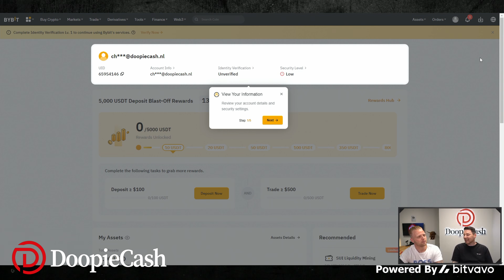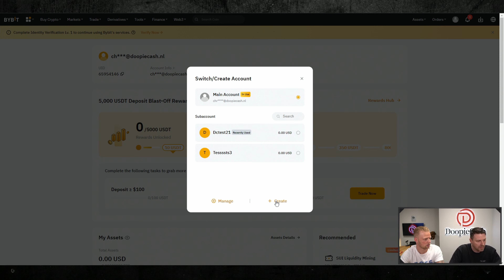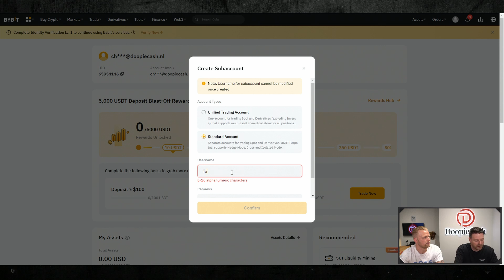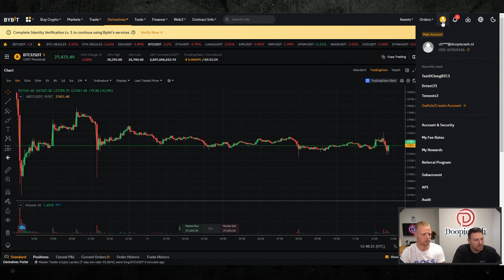Grote Veranderingen Bij Bybit!!